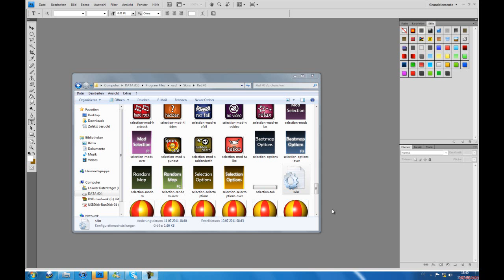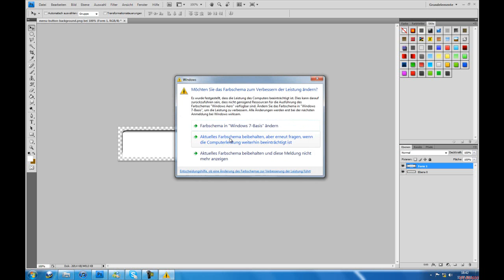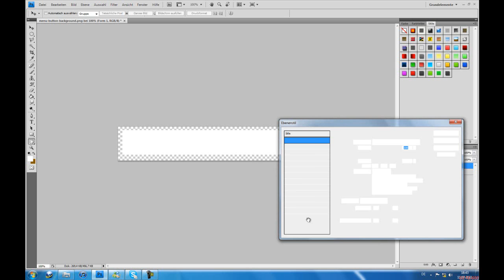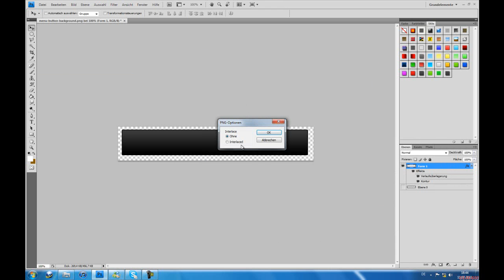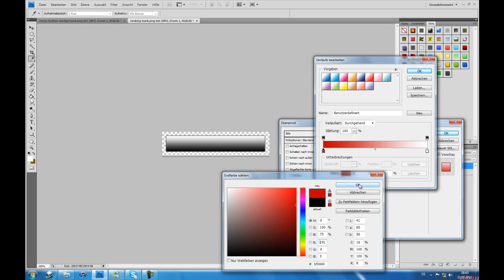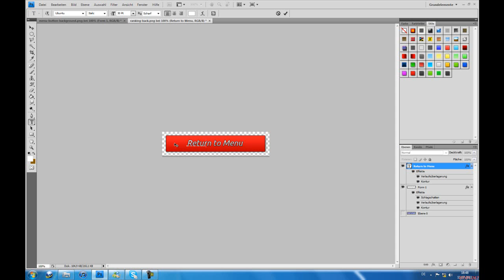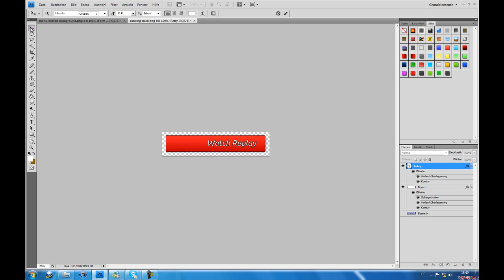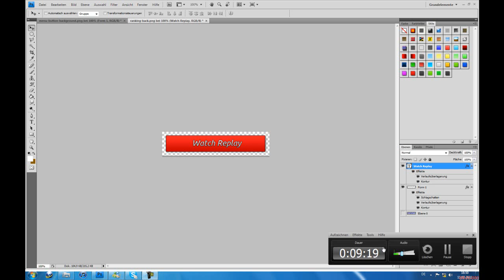Osu! Skin Tutorial - Das User Interface [1]